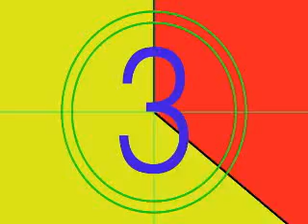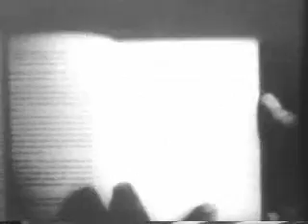Pueblo en Marcha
Documental filmado durante el gobierno de Jacobo Arbenz Guzman. Una verdadera joya històrica.